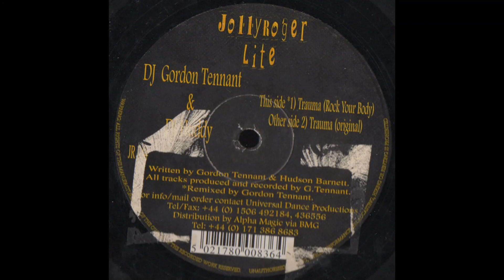Gordon Tennant & DJ Huddy - Trauma (Jolly Roger Lite, 1996, Happy Hardcore)